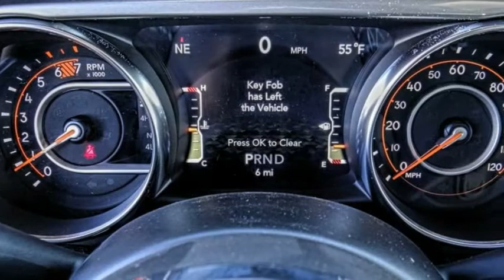2021 Jeep Wrangler VAN NUYS LOS ANGELES SAN FERNANDO VALENCIA CANOGA PARK WR210148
2021 Jeep Wrangler Sahara Unlimited 4x4

RUSSELL WESTBROOK CHRYSLER DODGE JEEP RAM PROUDLY SERVICING VAN NUYS, LOS ANGELES, SAN FERNANDO, VALENCIA, CANOGA PARK, & SURROUNDING SOUTHERN CALIFORNIA LOCATIONS. THIS WHITE 2021 Jeep WRANGLER IS EQUIPPED WITH A 2.0L I4 DOHC, AUTOMATIC TRANSMISSION, AND RECEIVES AN ESTIMATED 17 City/23 Hwy MPG. CONTACT RUSSELL WESTBROOK CHRYSLER DODGE JEEP RAM OF VAN NUYS TO SCHEDULE A TEST DRIVE AND TAKE THIS 2021 Jeep WRANGLER HOME TODAY, OR VISIT OUR SHOWROOM CONVENIENTLY LOCATED AT 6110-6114 VAN NUYS BLVD VAN NUYS, CA 91401. STOCK #: WR210148 | 2021 Jeep Wrangler Unlimited Sahara POWER WINDOWS AIR CONDITIONING 2021 Jeep WRANGLER Sahara Unlimited 4x4 4WD Russell Westbrook Chrysler Dodge Jeep Ram of Van Nuys is driven and focused to ensure the highest customer satisfaction. A team above all, but above all a team. STOCK #: WR210148 | VIN: 1C4HJXEN5MW538581 | 2021 Jeep Wrangler Unlimited Sahara POWER WINDOWS AIR CONDITIONING Russell Westbrook CDJR of Van Nuys